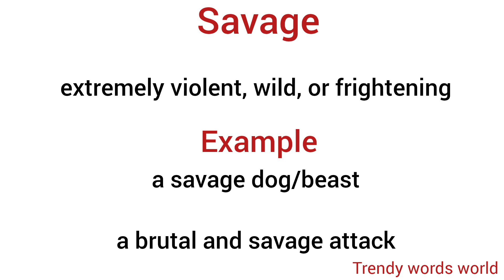Savage meaning in hindi/ Savage ka matlab kya hota hai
explanation of savage
description of savage
daily word meaning
vocabulary